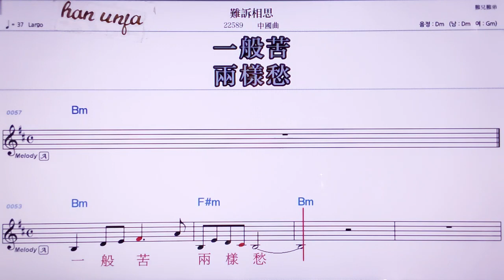💖난쑤씨앙쓰/중국곡 👍MR,노래방, 악보, 코드,Karaoke With Sheet Music